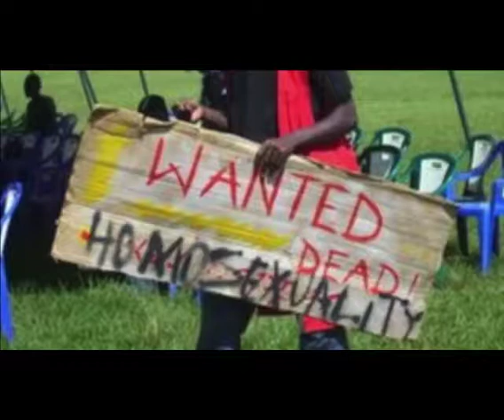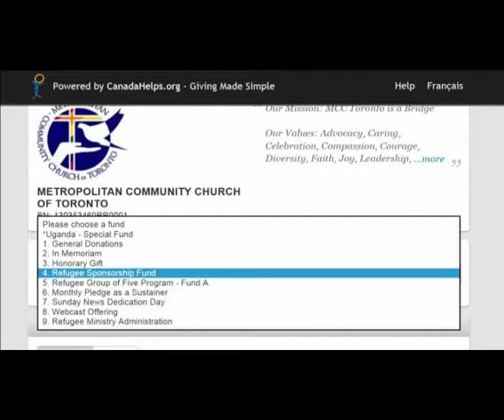2014-04-13 11 AM Service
Archived from Metropolitan Community Church of Toronto's Sunday 11:00 a.m. service, originally posted on April 13, 2014.

While our 800+ engaged Members help support our work as a spiritual organization, it is the generosity of community members interested in Human Rights and social justice issues that make programs like our LGBTQ+ Refugee Programs and the Triangle Program, even possible.